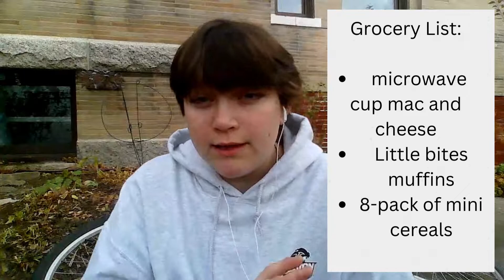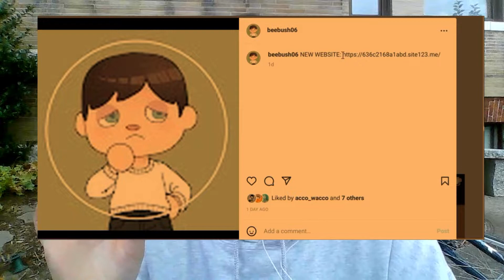The Hobo Journey ep.1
Welcome to my new series, hope you like it!